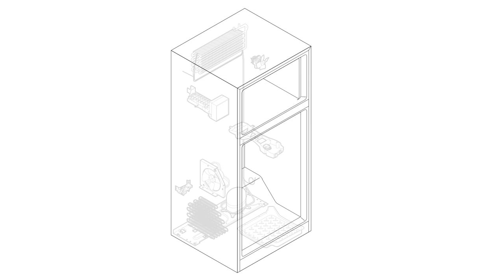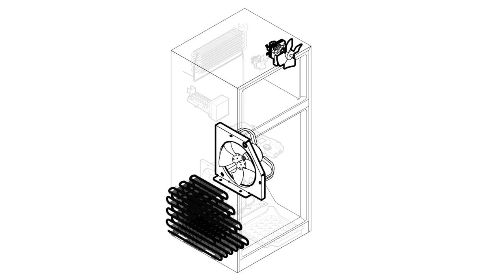Understanding Common Sounds of Your Top Freezer Refrigerator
Need to understand why your refrigerator is making noise? In this video you will learn about the common operating sounds of your Frigidaire Top Freezer Refrigerator.

What You’ll See:
0:00 Intro
0:23 Boiling, Gurgling, Hissing, Or Sizzling
0:41 Clunking, Thumping, Or Water Running
0:56 Snapping, Clicking, Vibrating, Or Humming
1:16 Buzzing And Water Dripping
1:33 Rushing, Blowing, Whistling Air

At Frigidaire®, we design each appliance to make your everyday easier — because it’s our job to make sure your home is your favorite place to be.